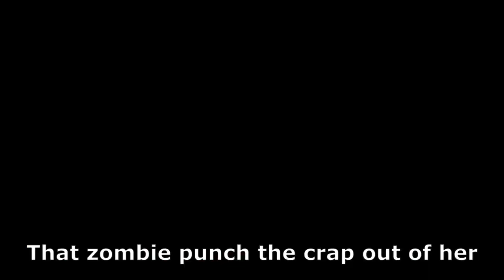House of the Dead 2022 Remake | Curien You Must Pay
Starting off month of Halloween, I am doing a let's play of a Sega remake of House of the dead released in April 7, 2022. Rogen is investiage a mansion filled with scientist. He is on a mission to stop Dr. Curien from taking over the world with his zombie horde. I fought my way through bosses and etc. Check out this gameplay and find out.

Intro 00:00
Chapter 1 Tragedy 00:28
Chariot Boss Fight 03:38
Chapter 2 Revenge 04:45
Hanged man Boss 07:28
Chapter 3 Truth 08:59
Hermit Boss Fight 11:40
End 12:55

Gamertag:
PSN: AnjimPlays